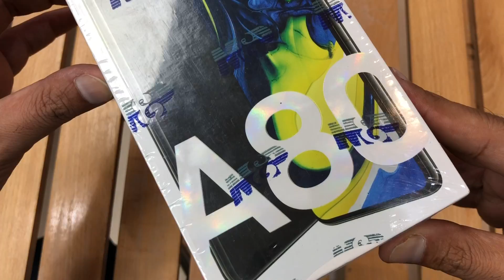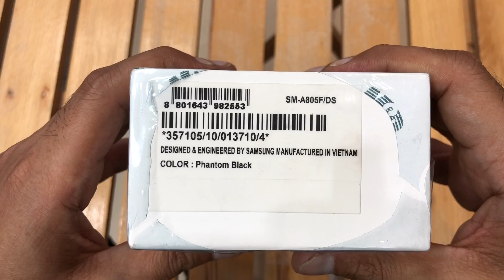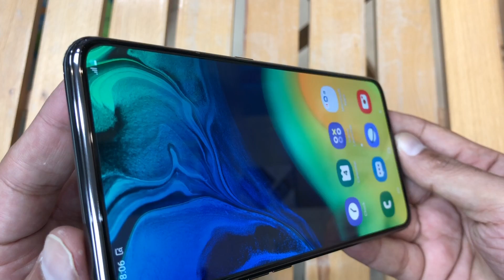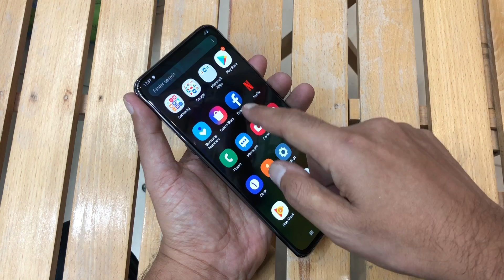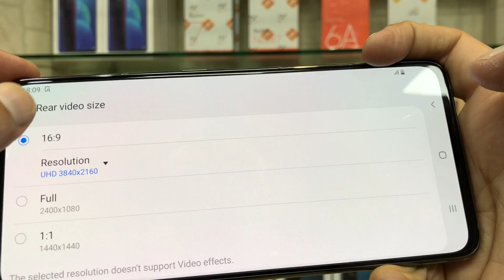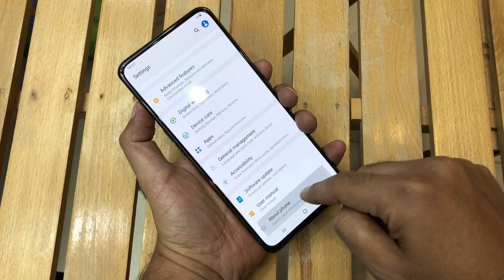samsung galaxy a80 unboxing Phantom Black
samsung galaxy A80 price in Pakistan is 120000 rupees and Indian price is 48000 rupees only.Galaxy A80 tripple rotating cameras.its battery is 3700mAh.samsung a80 8gb ram and 128gb rom.phantom black color unboxed.